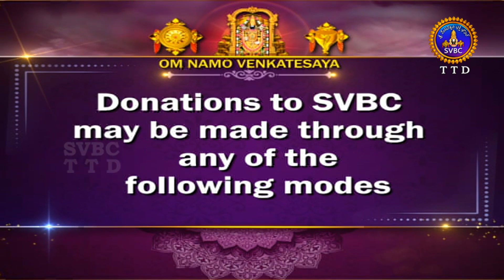శ్రీమద్భగవద్గీత | Srimadbhagavadgita |Tirumala | 5Th Adhyayam | Sloka-17 | SVBC TTD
5వ అధ్యాయం | శ్లోకం  - 17
5th Adhyayam | Sloka-17
శ్రీమద్భగవద్గీత | Srimadbhagavadgita | Tirumala | 5th Adhyayam | Sloka-17 | Sri Kuppa Viswanadha Sarma